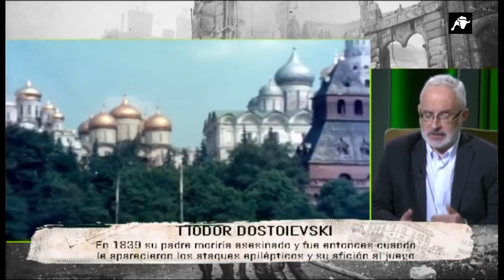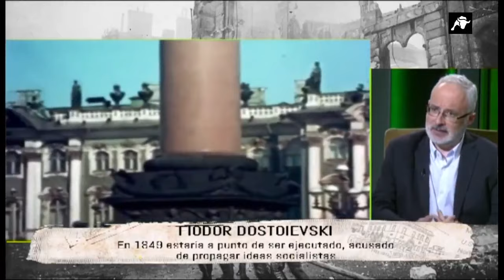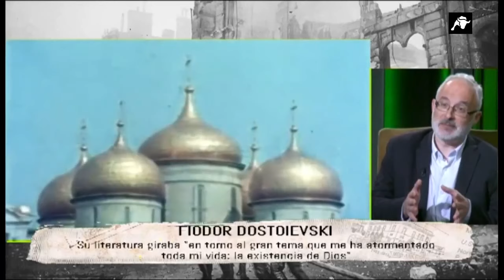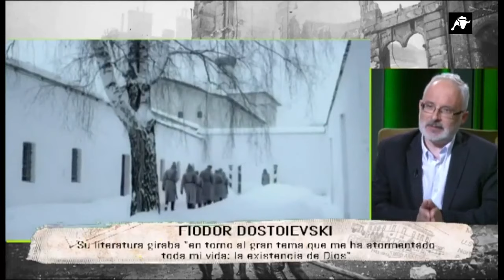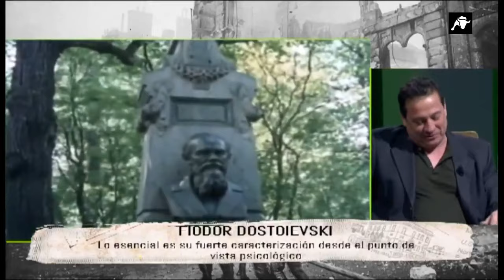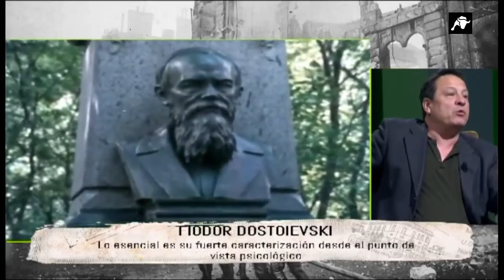Tiempos modernos -434- Dostoievsky (José Menéndez Manjón, Fernando Paz) video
Invitado: José Menéndez Manjón
Presenta Fernando Paz. Emitido el 2 de marzo de 2020.